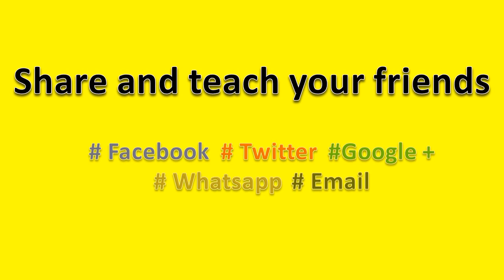How to Pronounce avocado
How to pronounce avocado, this video will help you to pronounce it correctly